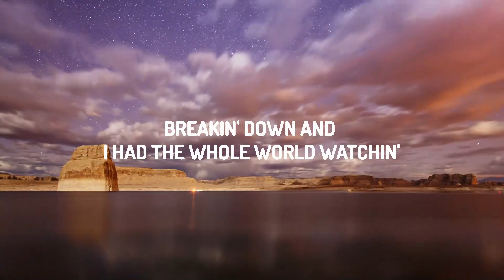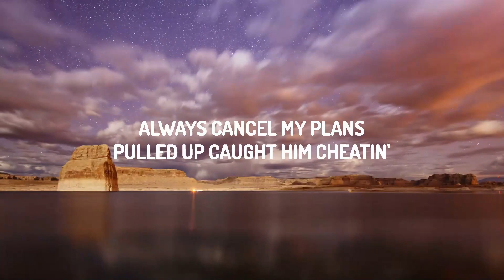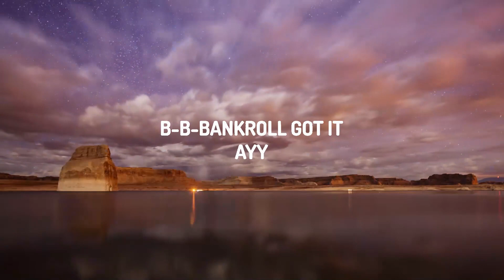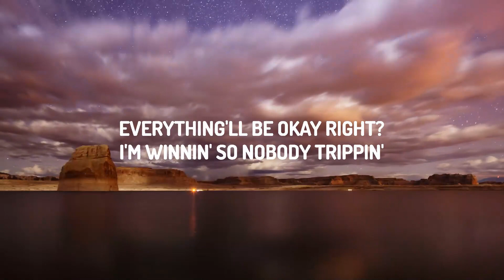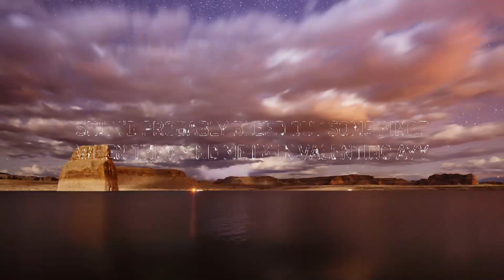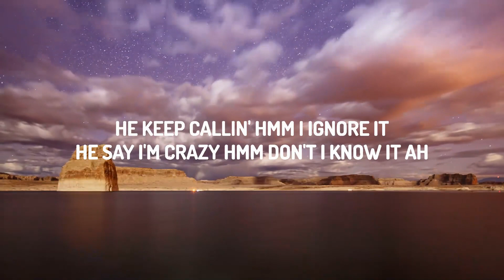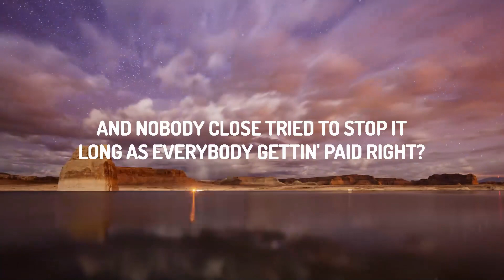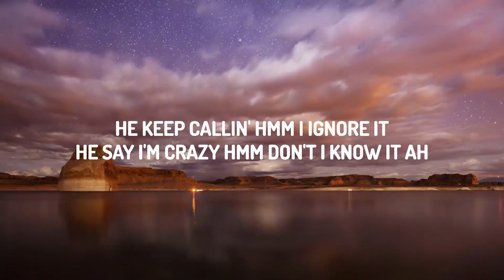Megan Thee Stallion - Cobra (Lyrics) | 15p Lyrics/Letra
♫ Megan Thee Stallion - Cobra (Lyrics)

(Lyrics):
[Intro]
(B-B-Bankroll Got it)
Ayy

[Verse 1]
Breakin' down and I had the whole world watchin'
But the worst part is really who watched me
Every night I cried, I almost died
And nobody close tried to stop it
Long as everybody gettin' paid, right?
Everything'll be okay, right?
I'm winnin', so nobody trippin'
Bet if I ever fall off, everybody go missin'
At night, I'm sittin' in a dark room thinkin'
Probably why I always end up drinkin'
Yes, I'm very depressed
How can somebody so blessed wanna slit they wrist?
Shit, I'd probably bleed out some Pinot
When they find me, I'm in Valentino, ayy
He pourin' me shots, thinkin' it's lit
Hah, little did he know

[Chorus]
This pussy deprеssed, hmm, I'm about to stress him, yeah
Pink nails 'round his nеck, huh, but this ain't domestic, ayy
Think it's goin' down, hah, now he stand corrected, ayy
This pussy depressed, hmm, I'm about to stress him, ah

[Verse 2]
Ayy, damn, I got problems
Never thought a bitch like me would ever hit rock bottom
Man, I miss my parents, way too anxious, always cancel my plans
Pulled up, caught him cheatin', gettin' his dick sucked in the same spot I'm sleepin'
Lord, give me a break, I don't know how much more of this shit I can take (Ayy)
How long you been worried 'bout me, tellin' people that's not me?
Honestly, it kinda feel like you plottin', watchin'
Why is you speakin' on me at my lowest when you acted like you ain't noticed?
I was trippin', goin' crazy
And they lowkey hatin', so they ain't gon' say shit
Damn, I finally see it
I'm killin' myself when bitches would die to be me

[Chorus]
This pussy depressed, hmm, I'm about to stress him, yeah
Pink nails 'round his neck, huh, but this ain't domestic, ayy

[Outro]
I ain't goin', yeah, no emotion, ayy
Back outside, yeah, back in motion, ayy
He keep callin', hmm, I ignore it (Ayy)
He say I'm crazy, hmm, don't I know it, ah